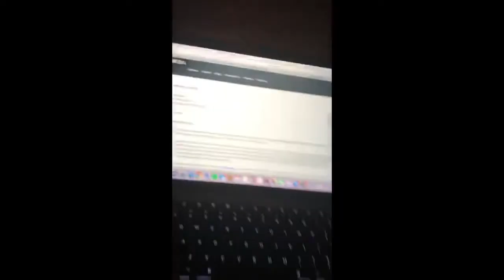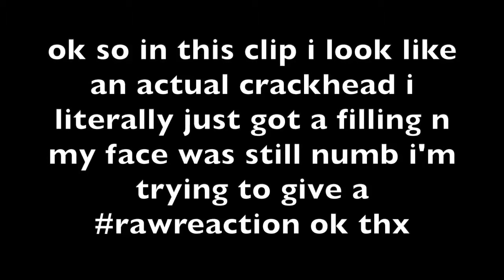a very loud college decisions reactions video ucla